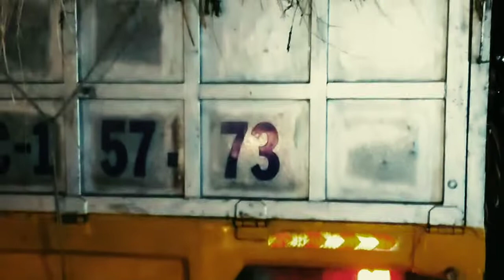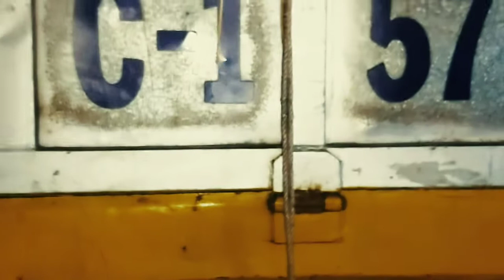Dưa 20k hai trái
những anh hùng trong dân đã cứu khổ cho dân bình định đưa quả dưa đi xa hàng vài trăm cây số để bán gỡ vốn cho nông dân cụ thể là dưa hấu từ bình định, không tới bình dương